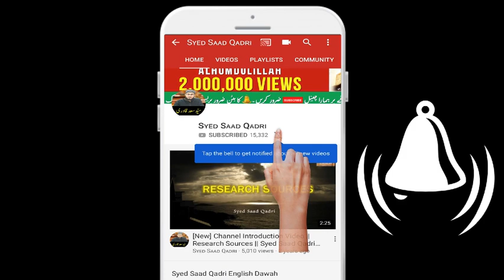Jab tum GUNAH ka Irada karte ho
Jab tum GUNAH ka Irada karte ho per Gunah karte nahi ho